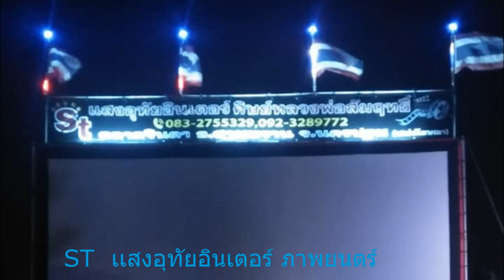ST เเสงอุทัยอินเตอร์ ภาพยนตร์ ตลาดสามพราน นครปฐม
ST เเสงอุทัยอินเตอร์ ภาพยนตร์ ตลาดสามพราน นครปฐม แฟนๆหนังกลางแปลง
ในเขตนี้และจังหวัดใกล้เคียง ติดต่อได้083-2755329/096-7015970
จัดทำเพื่อแฟนๆที่ชอบหนังกลางแปลงทุกๆท่านนะครับ...